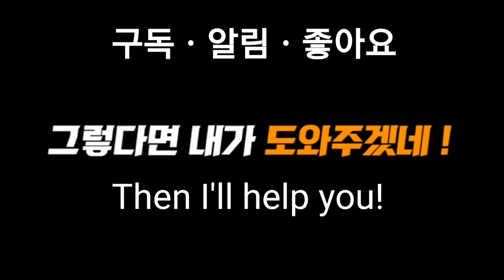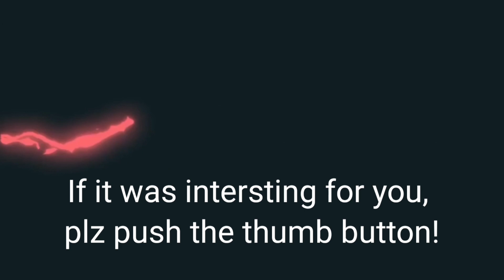살벌한 "회사원"소지섭 칼제압 하는 모습이 담긴 유출된 영상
맴버쉽 채널에 가입해서 응원해주세요 유익하거나 도움이되셨다면 (thanks 후원)부탁합니다
hapkido kick_boxing self_defense 합기도킥복싱 경찰체포술삼단봉 여성호신술 그래플링 레슬링 통증관리

[경찰체포호신술수석사범]

세미나문의 개인경호문의 기업강의 학교강의